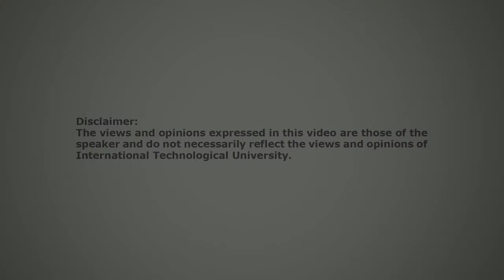ITU Presents: FWD.us Silicon Valley Regional Organizer Katie Aragon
FWD.us Silicon Valley Regional Organizer Katie Aragon discusses the inspiration and challenges that have brought her to work in immigration reform. She describes how the immigration challenges faced by some of her closest friends from different countries have been a major motivator in her decision.